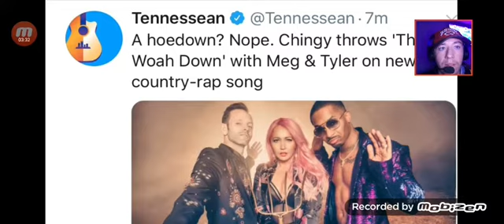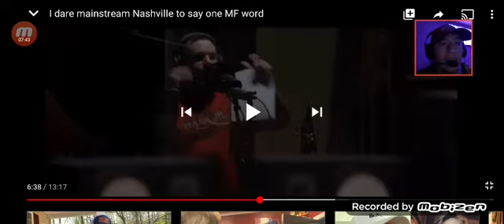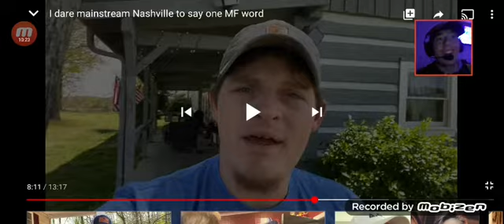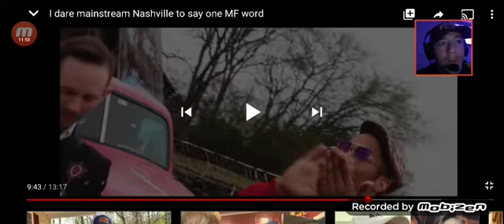Reacting to upchurch i dare main stream nashville to say a mf word